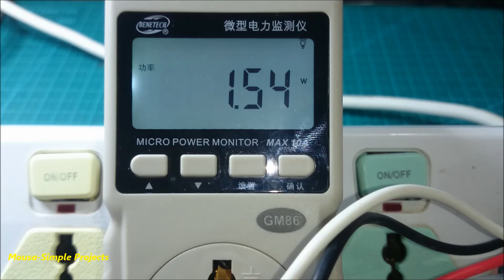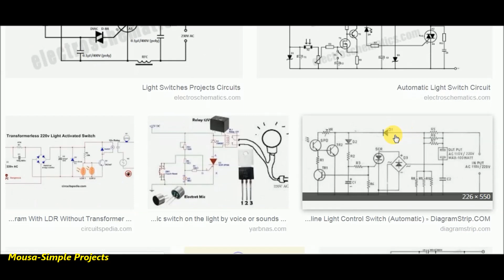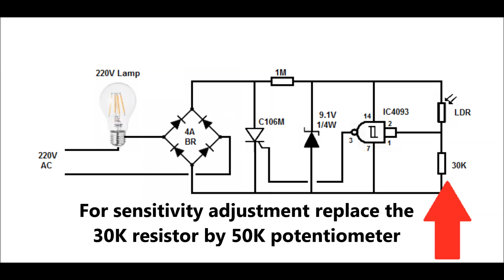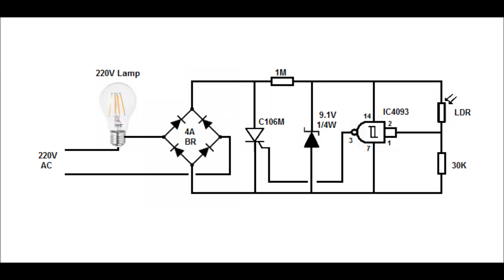Design a better 220V Photocell auto dark Activated switch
Design a better 220V Photocell auto dark switch
NOTE: If your lamp flickering you can add a 100nF ceramic capacitor between pin 7 and pin 14 of the IC.
You can download the Gerber file of this PCB from PCBWay

dark activated switch
dark activated switch circuit
dark activated switch
photocell installation
photocell sensor troubleshooting
photocell
photocell wiring
photocell outdoor lighting control
photocell replacement
photocell light
photocell switch
photocell circuit diagram
photocell sensor wiring